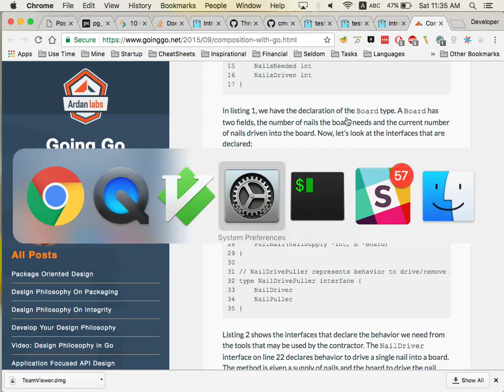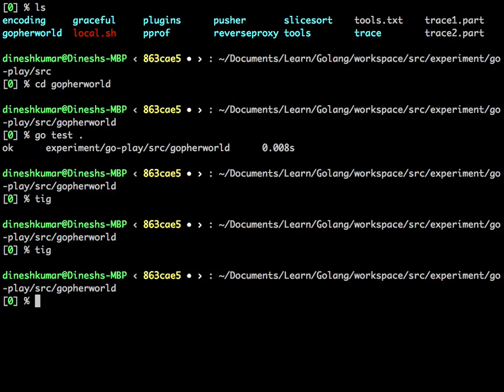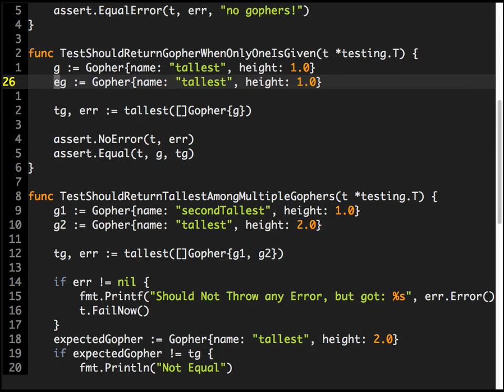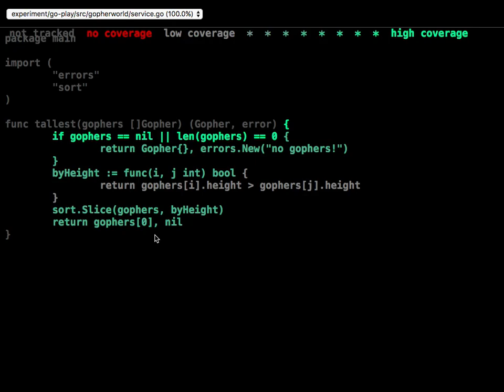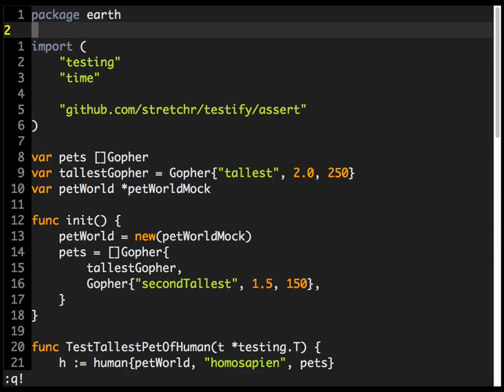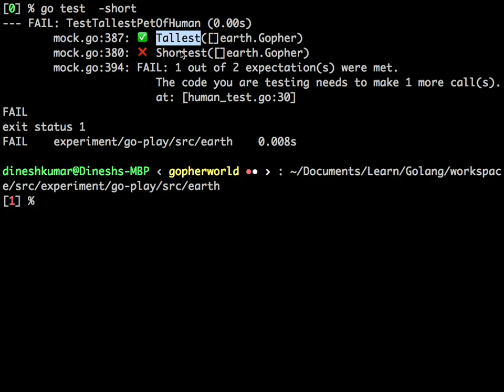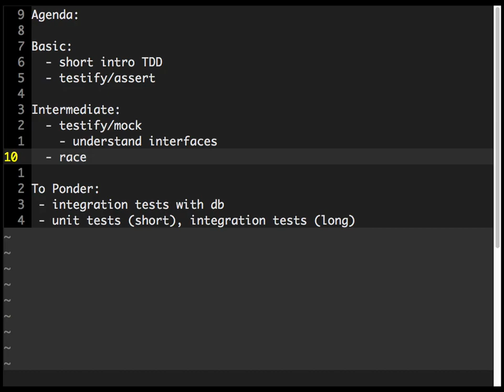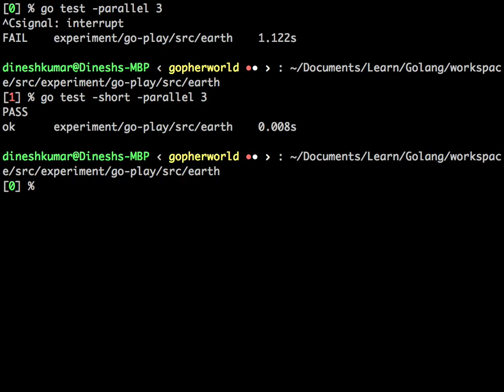Testing With Go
Agenda:
intro to TDD, testify (assert, mock), features of go testing (short, race and parallel)